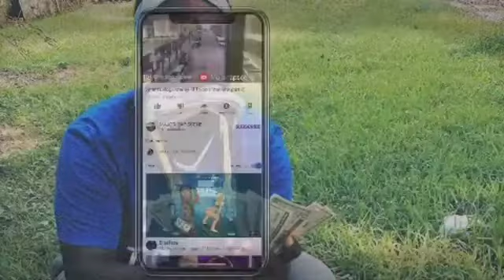lahClaude interview part 2 (improving the schools, new project bout to drop, goodvs bad clout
I’m located in Louisiana in the Baton Rouge area, I’m looking forward to working with all artist either it be music video or interview comment and or hit my instagram dm